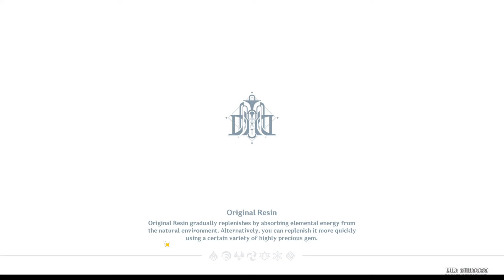Genshin Impact - Trying to find love for Arlecchino!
We are doing more dungeon runs for Alrecchino! Will we ever get anything good or will we drown in Reverie? Come find out!